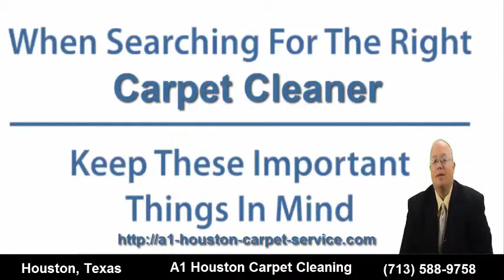Top-Rated Hufsmith Carpet Cleaning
What to look for before hiring a carpet cleaning company in Hufsmith, Texas
Whether you hire or us or not, here’s what to look for before hiring:
2) Cost estimates. If you were given a quote on the phone and you gave the customer service representative enough information, the amount you end up paying should be close to your quote. Never fall for bait and switch type of offers where you’re offered a seeming “too good to be true” amount and when the technician gets there you’re told you have to pay for extra items or rooms. However, if your carpets are in worse shape than you or the technician thought, chances are you may have to pay extra for spots and stains that won’t come up on a regular cleaning treatment.
3) Move furniture? Don’t assume that every company covers this item, so be sure to ask ahead of time. Will the technicians move your furniture before cleaning or do you have to?
4) Type of solution used: be sure to ask what type of carpet cleaning solution the company will be using. Some families may be sensitive to certain types of detergents so knowing ahead of time whether it will adversely affect them is important. In addition, if pets are in the home, extra care may need to be taken to ensure the solutions don’t get onto pets feet.
5) How long will it take for carpets to be dried? Depending on the treatment, it can take anywhere between an hour to a few hours before you can walk on your carpet. Think about your plans for the day when scheduling your appointment.